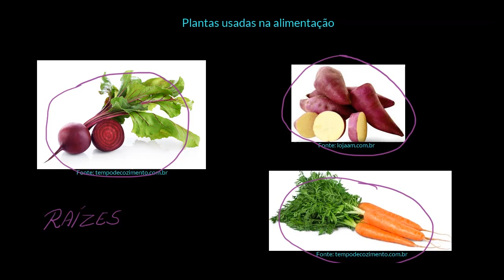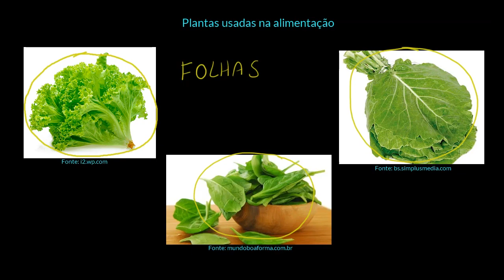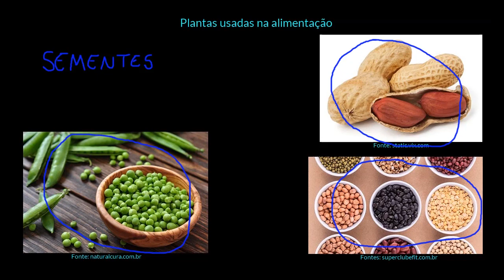Plantas utilizadas em nosso alimentação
Nesta videoaula apresentamos as plantas que usamos na nossa alimentação, agrupando-as segundo a parte da planta, a saber, raíz, caule, folha, flor e fruto.É  indiscutível a utilização dos vegetais, desde a utilização direta do alimento como frutos, folhas, raízes, caules e sementes, como também na forma de aromas e condimentos de vários pratos da culinária.
Assista o vídeo para saber tudo!